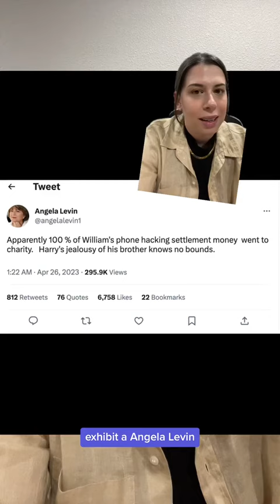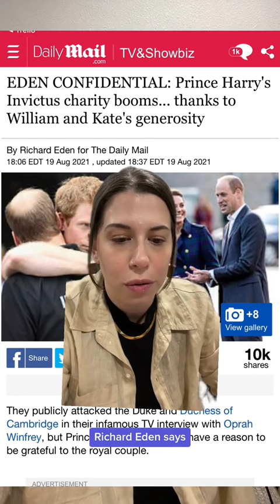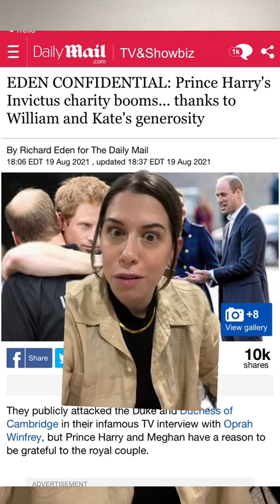PrinceWilliam and How Rumors Get Spread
This is in reply to a comment someone made on my TikTok, but it is far from the first time I have received this comment. Despite no proof that PrinceWilliam donated his Murdoch Settlement to PrinceHarry's Invictus Games, people tout it as fact. And it's not about what happened with the money, it's about how we consume media and spread falsehoods.